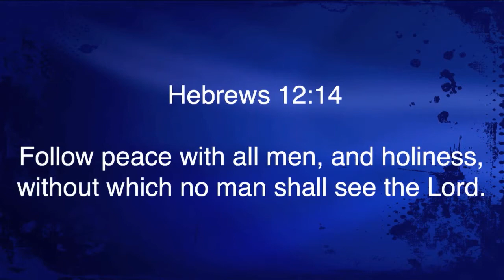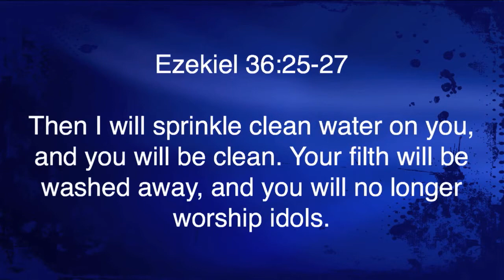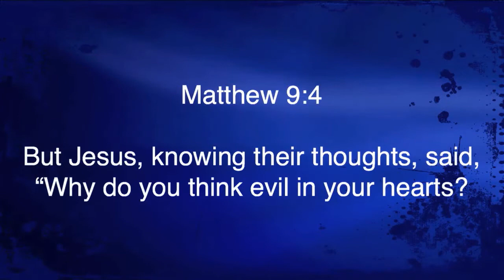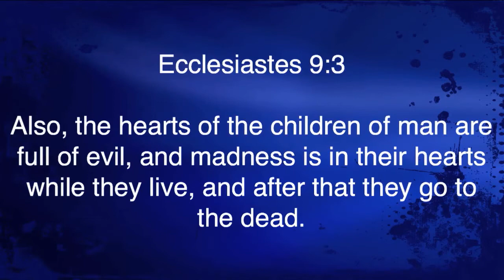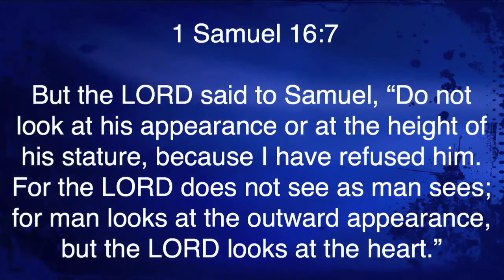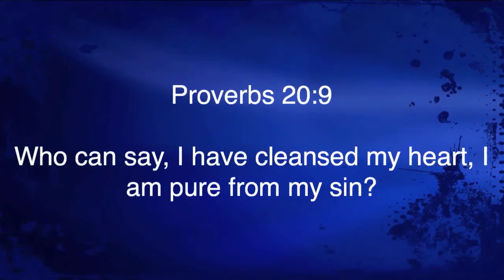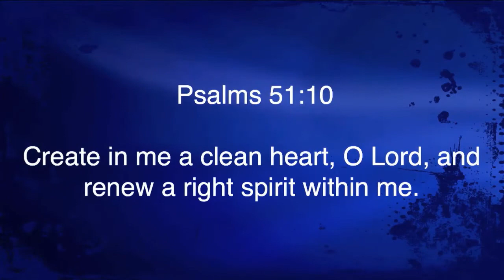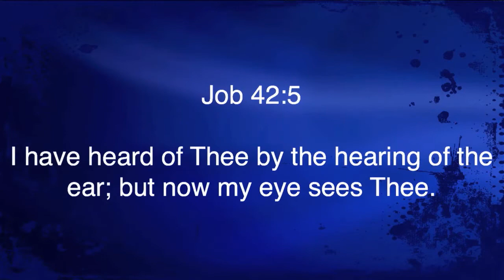Matthew 5:8 "Blessed Are the Pure In Heart"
Matthew 5:8 "Blessed Are the Pure In Heart" was taught by Pastor David Rosales at Calvary Chapel Chino Valley on Sunday morning 2/22/15.